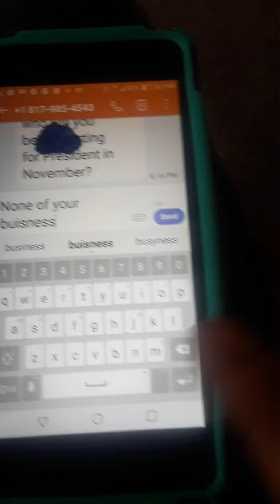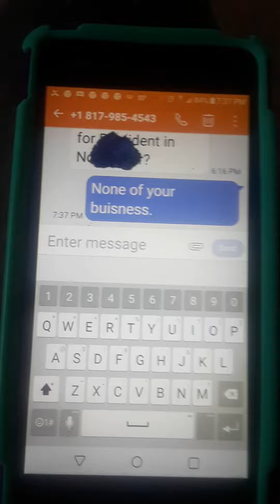What is this sht??!!!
WTF! PoweredxPeople?Is this legal?